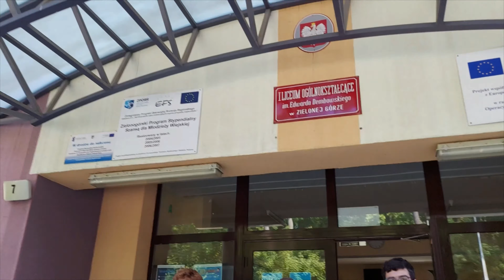Atomic Sky in Cansat 2021/22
Oficjalnie przedstawiamy nasz pierwszy film, gdzie opowiemy o naszej drużynie oraz czym jest konkurs Cansat in Europe.